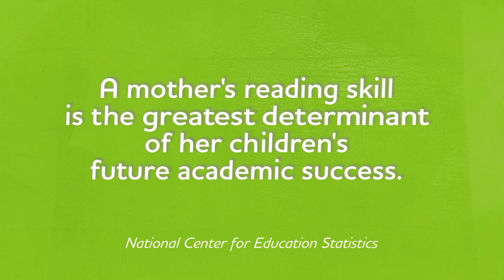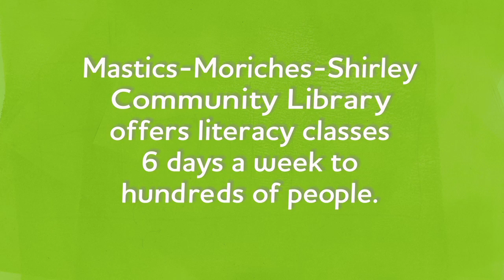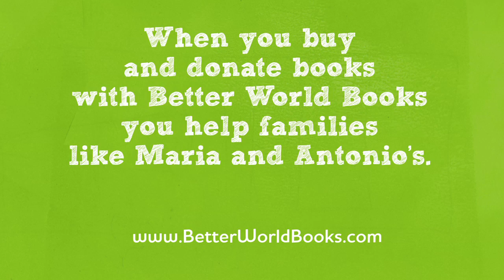Meet the people you help, Maria and Antonio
At Better World Books your book purchases and book donations power literacy programs like this one, that help families like Maria and Antonio's all over the US. If you're buying a book, buy one that helps organizations like the National Center for Family Literacy